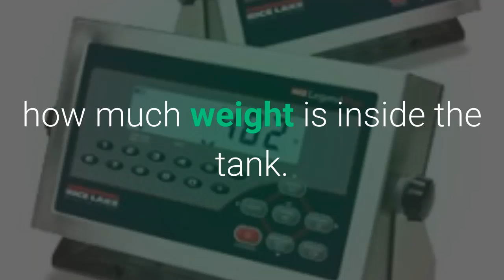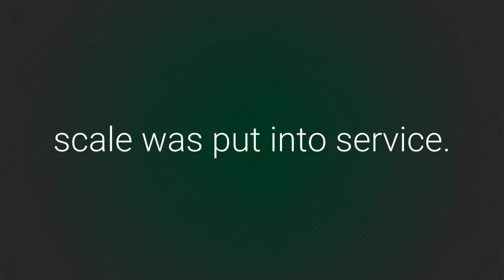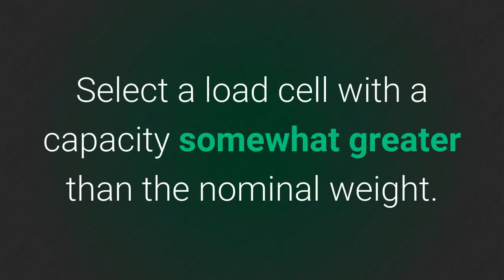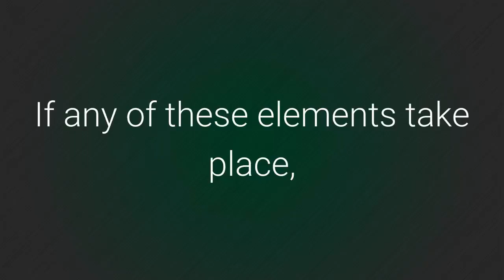Tank Weighing Load Cells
It’s fairly common to see tanks used in various industries that have load cells or weigh bars underneath. The load cells are connected to a digital weight indicator and the operator can now see how much weight is inside the tank. This is a great way to keep track of how much product is actually inside the mixing tank. These systems generally work very well but every now and then you will find a system that has some errors. In this video we will describe a few problem areas to consider when it comes to tanks and hoppers that have load cells. The information applies to tanks and hoppers currently in operation and also if you’re thinking of putting load cells under one of your existing tanks, the information could help you make a better decision as well.